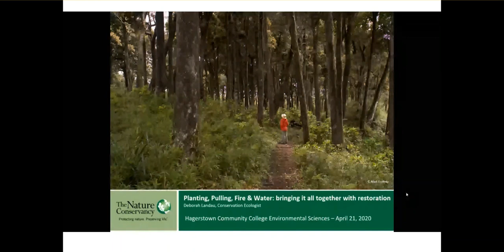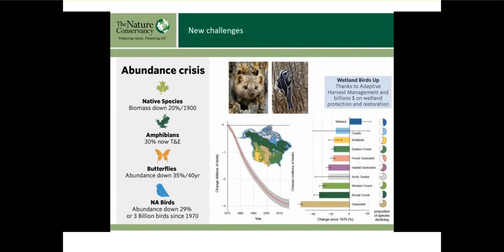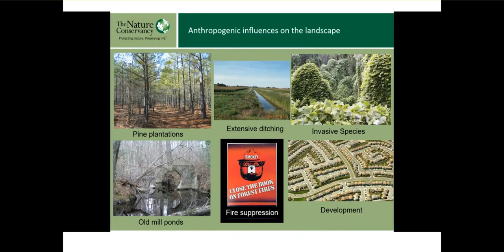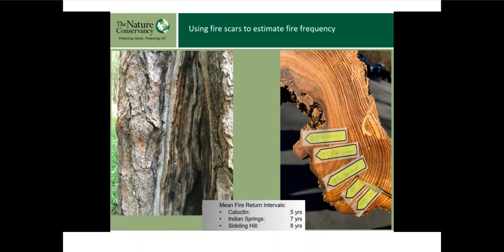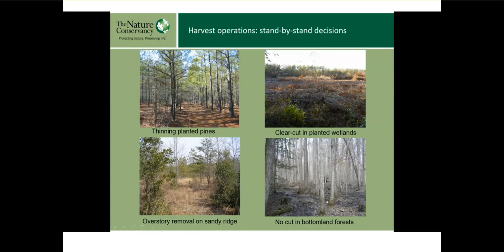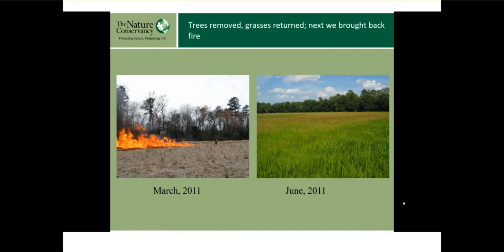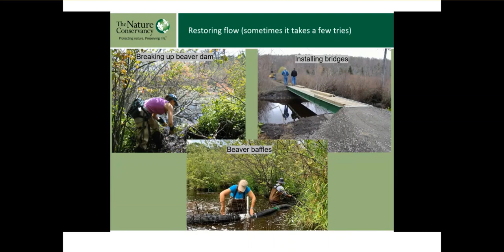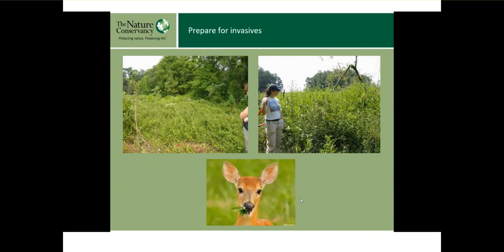HCC Earth Day Speaker Dr Landau | 2020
HCC Earth Day Speaker Dr Landau